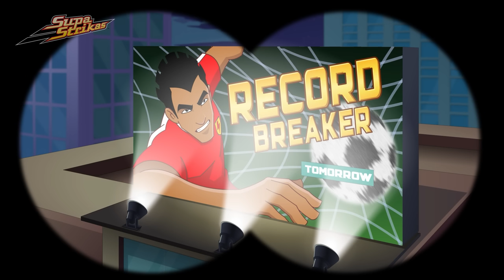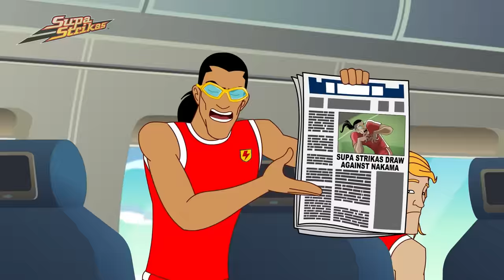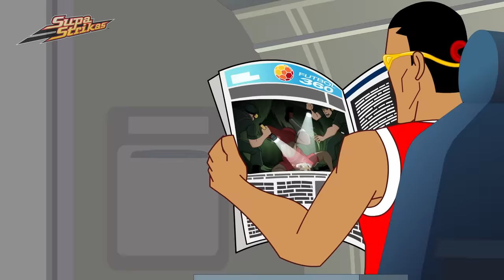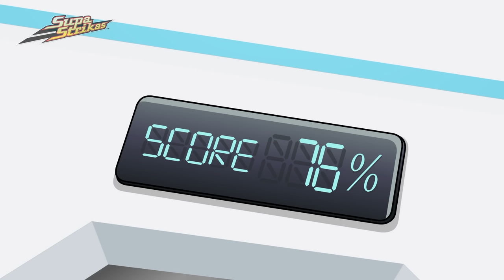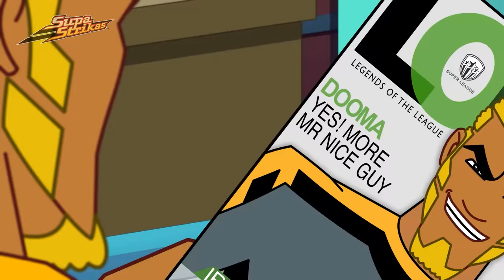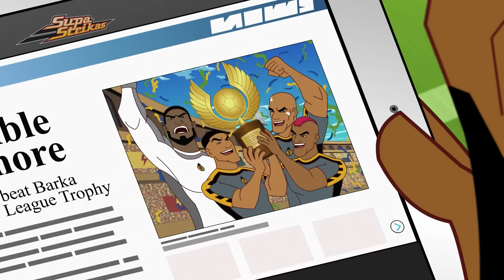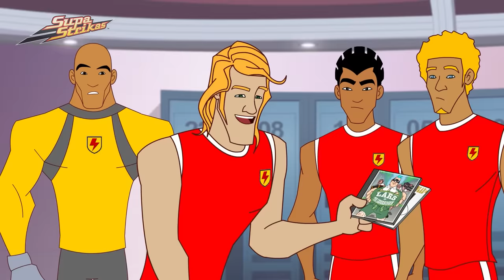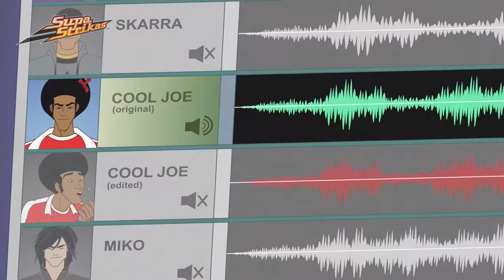Poster Boy | Supa Strikas | Full Episode Compilation | Soccer Cartoon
Supa Strikas gear up to take on Nakama and the stakes couldn't be higher for Shakes, who is set to make history by breaking a record the legendary Edwin has held for years. Shakesplans to keep away from the fanfare and focus on the game - but Ura Giri has other ideas for Shakes. Many, many ideas...

00:00 Broken Record
20:22 Pitch Imperfect
40:34 The Brislovian Candidate
1:00:55 Training Daze
1:21:47 The Crunch
1:42:37 Cool Aid